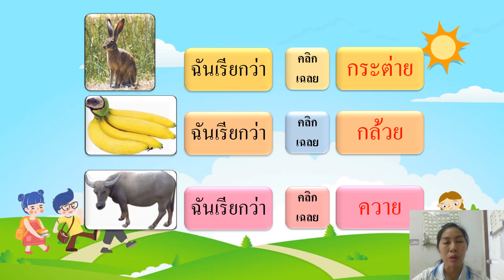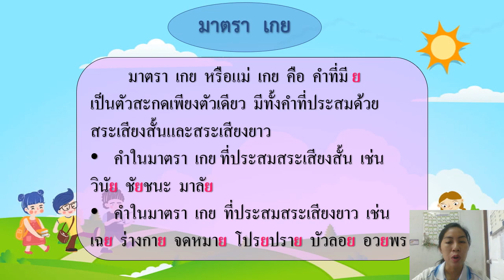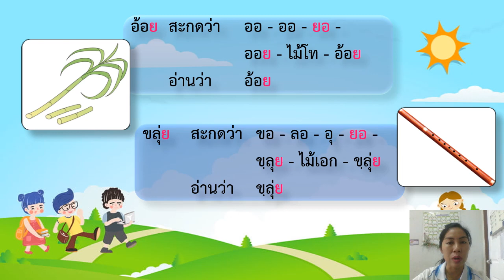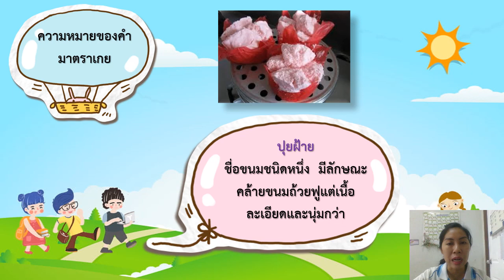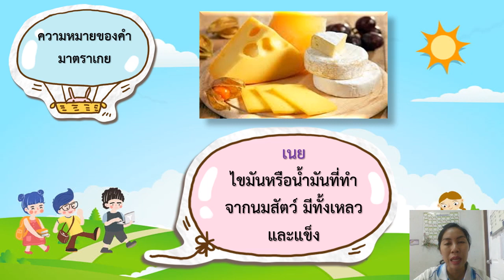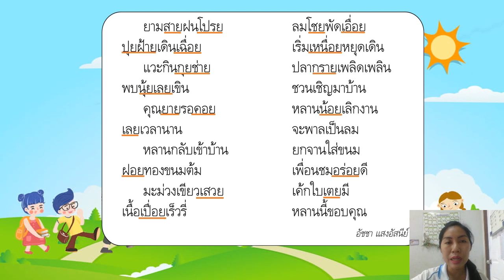27/07/2563 ป.2 วิชาภาษาไทย เรื่องมาตราเกย